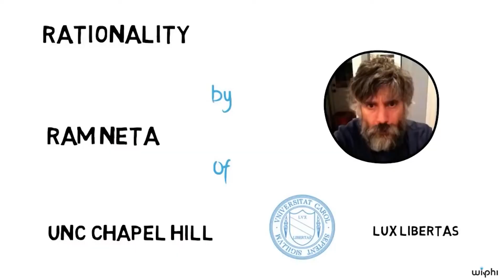4-1-21 Franklin in 5